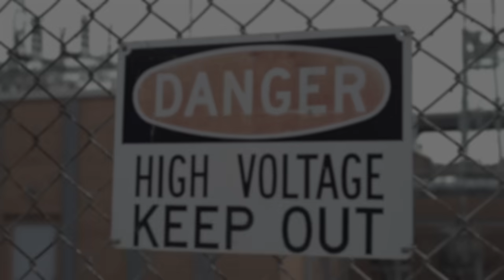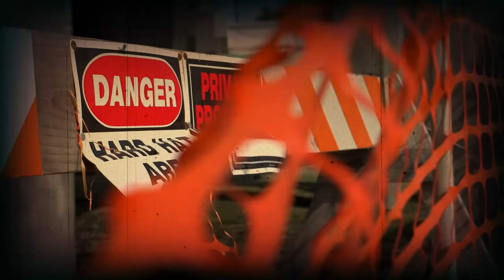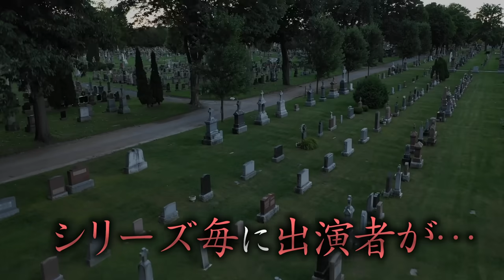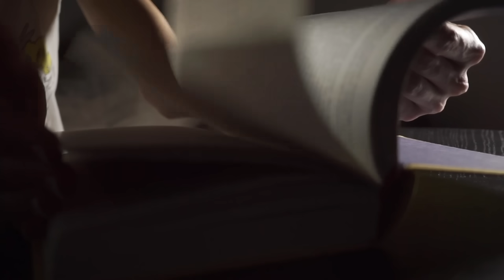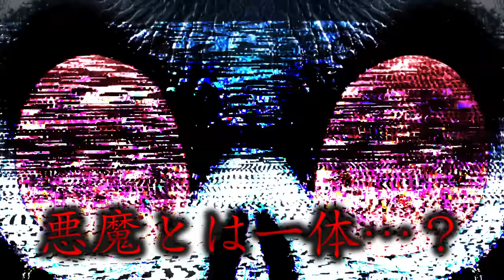俳優が次々と死亡...呪われたハリウッド映画